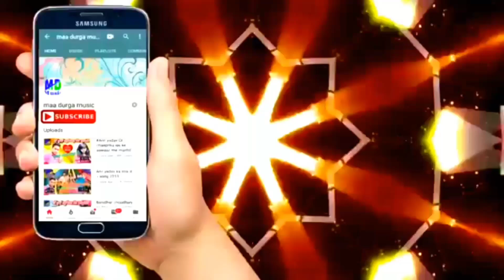Antra_Singh_Priyanka_chhath_geet antra singh chhath geet 2021 bhojpuri chhath geet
Antra Singh Priyanka Ka New Maithili Chhath Song || Mobile Number Nai Debo Re Chhaura Anil Yadav Hit

► Album - Apne Se Ghat Bana Lebai
► Song - Nai Debo Mobile Number Re
► Singer
► Lyrics- Sunny Sagar
► Nirmata-Anil Yadav
► Nirdesak- Praveen Yadav
► Music Directer - Dj Sumit Satish Raima

Copyright : Maa Durga Music